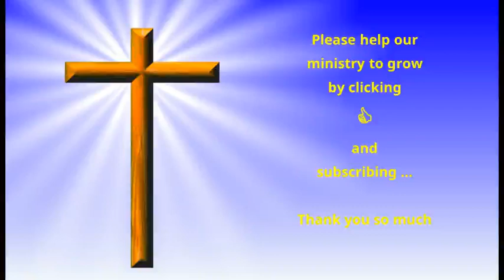The Daily Office - Thursday, 7 December, 2023